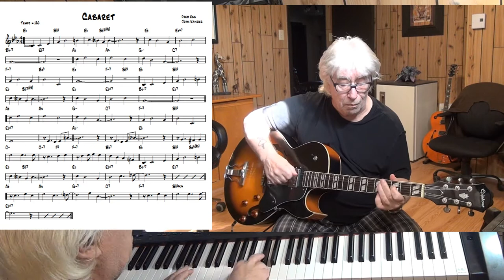Cabaret - Jazz guitar & piano cover ( Fred Ebb & John Kander )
written Fred Ebb & John  Kander - improvisation guitar Epiphone ES-175 with Pick Up Gibson Classic 57 & piano Yamaha CLP 270